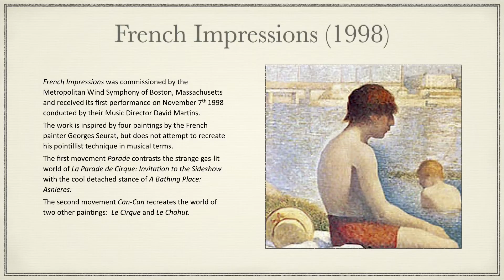French Impressions - 1998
French Impressions was commissioned by the Metropolitan Wind Symphony of Boston, Massachusetts and received its first performance on November 7th 1998 conducted by their Music Director David Martins.
The work is inspired by four paintings by the French painter Georges Seurat, but does not attempt to recreate his pointillist technique in musical terms.
The first movement Parade contrasts the strange gas-lit world of La Parade de Cirque: Invitation to the Sideshow with the cool detached stance of A Bathing Place: Asnieres.
The second movement Can-Can recreates the world of two other paintings:  Le Cirque and Le Chahut.